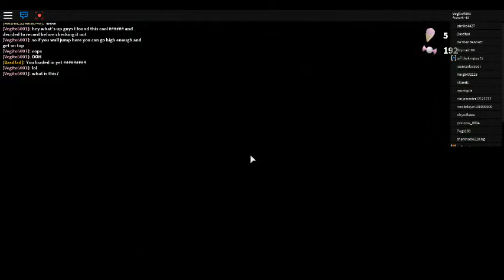So Many Secrets!!! [Robot 64 beta] part 4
This is likely the last Robot 64 vid till a new update.Unless I found something really cool,like today